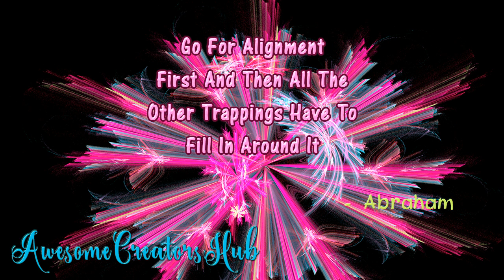Abraham Hicks snippet: Go For Alignment First And All The Other Trappings Fill In Around It